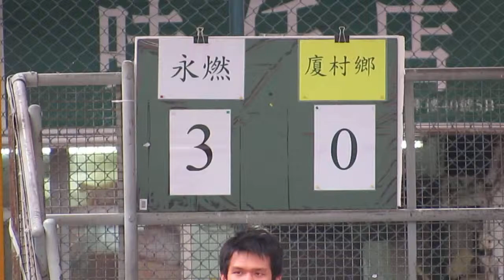永燃vs厦村鄉(2013.11.3.爵士會凱堡盃足球賽八強)片段24之賽果